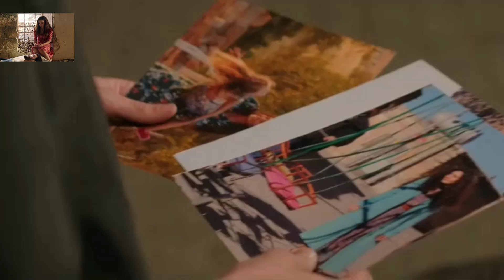سریال ترکی تردید قسمت169 با دوبله فارسی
سریال ترکی تردید قسمت171 با دوبله فارسی